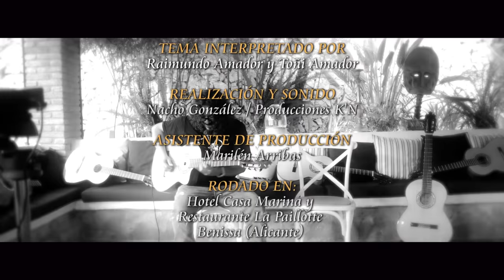Raimundo Amador y Toñi Amador con guitarra Mod." Raimundo Amador ".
Raimundo Amador y Toñi Amador versionando a Amy Winehouse con la guitarra Francisco Bros Mod." Raimundo Amador ".